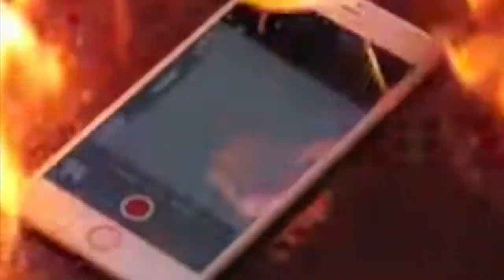Do you still want to buy iPhone 6 plus if it's happened this.....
Quote:
how much is the iPhone 6,
iphone plus